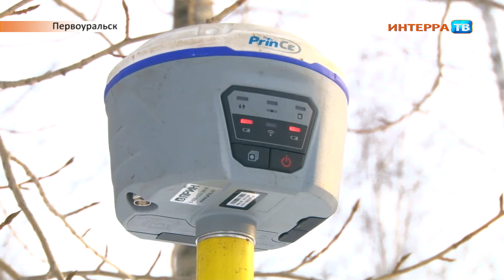УЖКХ о начале благоустройства в Корабельной роще 20 01 21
Начали с замеров

В Первоуральске приступили к реализации проекта по благоустройству Корабельной рощи. Сегодня на место вышли специалисты городской администрации и представители организации-подрядчика. Работы будет выполнять компания ООО «УралДорТехнологии».

Проект предусматривает дополнительное озеленение рощи, там высадят яблони, клёны, липы, рябины, черемухи, а также различные кустарники.

Корабельная роща должна стать местом отдыха горожан. Для этого, согласно проекту, в ней организуют детские и спортивные площадки, велодорожку, установят шезлонги в зоне для тихого отдыха. Появятся там объекты общепита и торговли, новое освещение и площадка для выгула собак.

В администрации Первоуральска подчеркнули, что все объекты расположены с учетом наименьших потерь имеющихся насаждений. Так, в ходе работ будет вырублено всего 17 деревьев. Завершить работы планируется к сентябрю 2021 года.

Напомним, за преображение Корабельной рощи проголосовало наибольшее число первоуральцев. Благоустройство проводится в рамкам программы «Формирование современной городской среды».